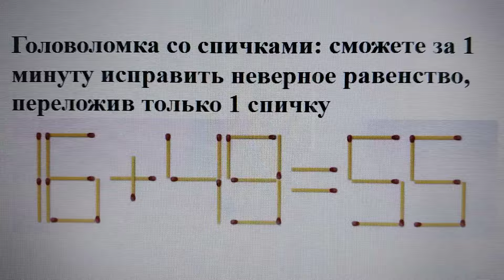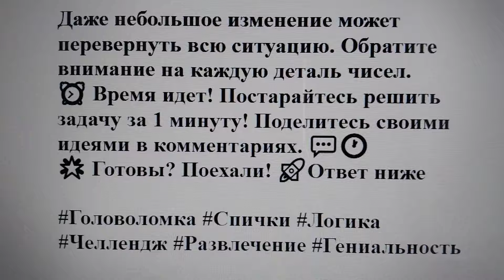Головоломка со спичками: сможете за 1 минуту исправить неверное равенство, переложив только 1 спичку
Привет, гении логики! 🤓🔍 Готовы к новой головоломке со спичками? Задача проста: вам нужно исправить неверное равенство, переместив всего лишь 1 спичку! ⏳
👉 Ваша миссия:
Переместите одну спичку так, чтобы равенство стало верным!

👇 Подсказка:
Даже небольшое изменение может перевернуть всю ситуацию. Обратите внимание на каждую деталь чисел.
⏰ Время идет! Постарайтесь решить задачу за 1 минуту! Поделитесь своими идеями в комментариях. 💬🕐
🌟 Готовы? Поехали! 🚀Ответ ниже